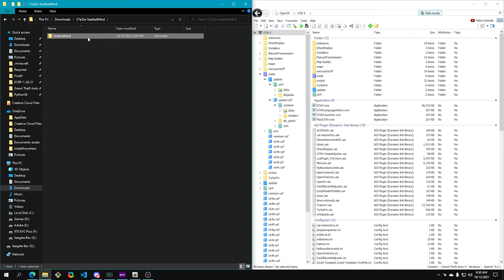GTA V Mod Install: Seatbelt Mod